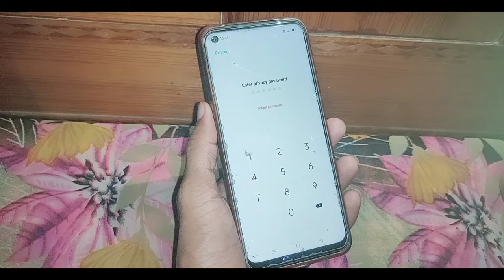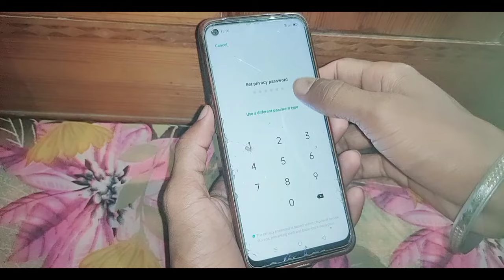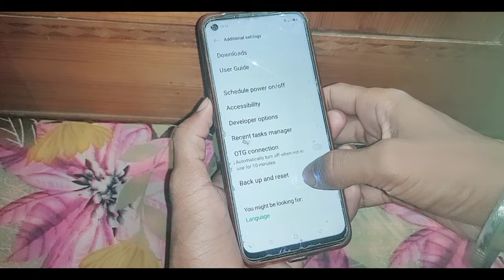oppo mobile me privacy password bhul gaye kya kare।oppo mobile privacy password forgot kaise kare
is video me bataya gaya hai friends ki oppo mobile me privacy password bhul jane par kya karna chahiye ya use forget kaise kiya jata hai